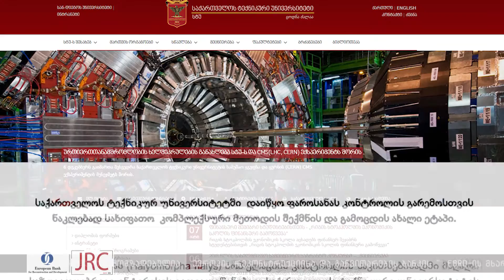qartuli preparati aziuri parsosanas winaadmdeg